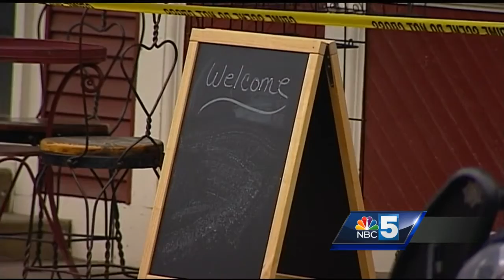Police conduct manhunt following armed robbery in Hague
New York State Police are looking for two suspects involved in an armed robbery in Hague, NY.